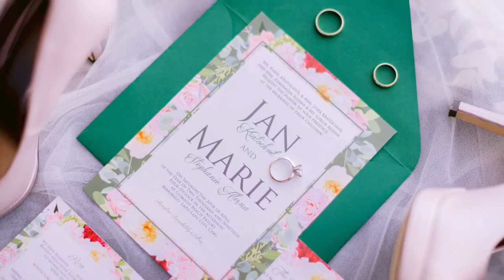wedding Steph & Jan - wedding photos